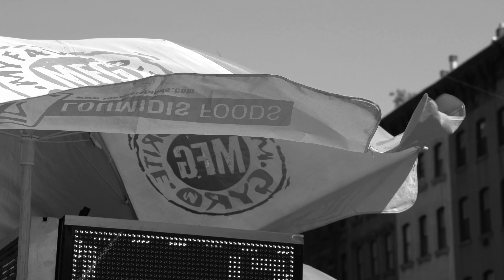NYC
Short clip of NYC